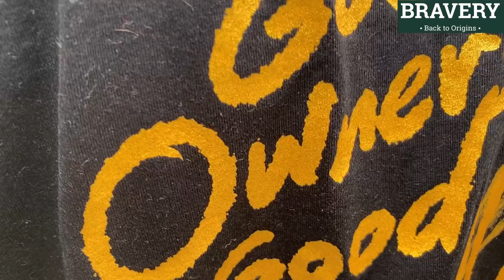PITBULL BETINA XXL ‼️ ANAKANNYA 20 JUTA